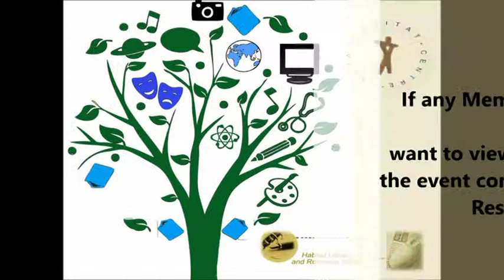TALK|Kavayitri Sammelan 8th March 2014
TALK|Kavayitri Sammelan Participating poetess: Suman Maheshwari, Nisha Bhargava, Uma Malviya, Alka Maheshwari, Urvashi Saboo, Sunita Bansal, Neelam  Anand, Pratibha Singhal, Madhuri Agarwal, Sushila Lakhotia, Shashi Lohia, Pravesh Dhawan, Mamta Mishra, Shanti Sharma. Collab: Rajasthani Academy